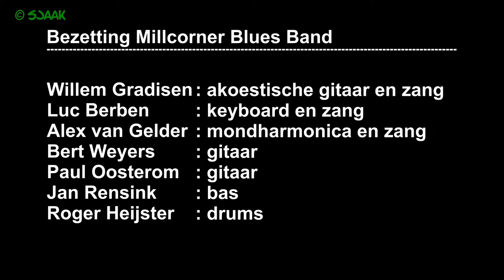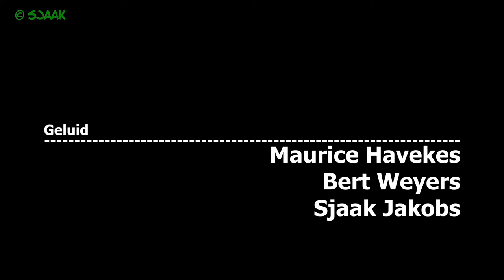Just Your Fool - Millcorner Bluesband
(I'm) Just Your Fool - Millcorner Bluesband
Deze opname van de gelegenheidsformatie Millcorner Bluesband is gemaakt bij Promenade Artistique in De Wieken in Molenhoek, gemeente Mook en Middelaar (juni 2017). De meeste (vijf) muzikanten komen uit Molenhoek (Millcorner) en de andere twee uit Mook. De gelegenheidsformatie Millcorner Blues Band bestaat uit: Willem Gradisen  (zang, gitaar) en Alex van Gelder (mondharmonica) uit Mook en uit Molenhoek: Paul Oosterom (gitaar), Bert Weyers (gitaar), Jan Rensink (basgitaar), Luc Berben (toetsen) en Roger Heijster (drums).
Het bluesnummer dat hier wordt gespeeld, is "(I'm) Just your fool". Dit oorspronkelijke jazznummer is geschreven door Buddy Johnson, een Amerikaanse jazz- en bluespianist en tevens bandleider. Het nummer is voor het eerst in 1953 op plaat opgenomen door zus Ella Johnson (zang) met begeleiding van Buddy Johnson & His Orchestra.  Little Walter maakte er een echte Chicago-bluesversie van, die werd opgenomen in 1960. Er zijn meer uitvoeringen van "(I'm) Just your fool", waaronder die van Cyndi Lauper en recent van The Rolling Stones op het bluesalbum Blue & Lonesome uit 2016.

Het geluid werd verzorgd door Maurice Havekes van Studio 67 en de filmopnames zijn van Gerrie van der Meulen en Sjaak Jakobs,. Sjaak verzorgde tevens de montage.